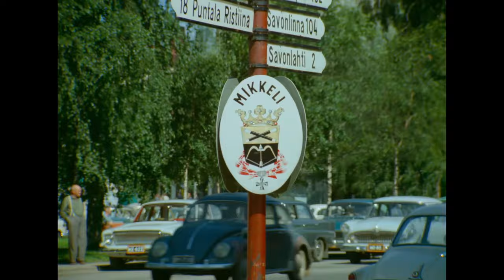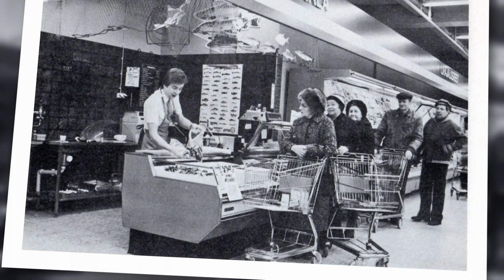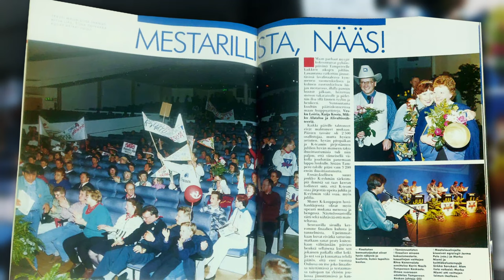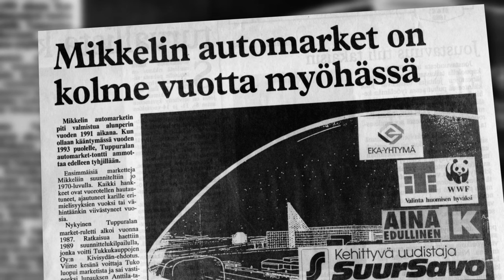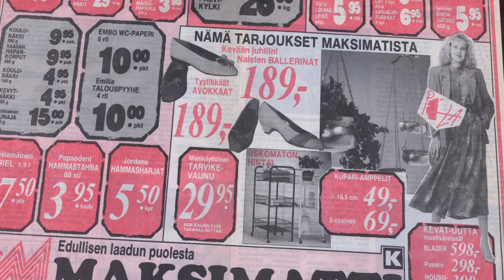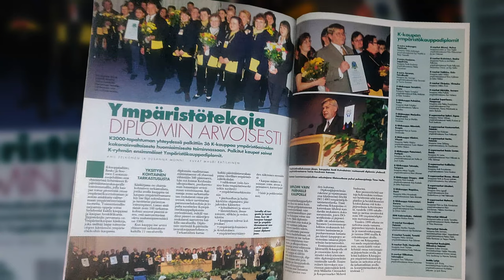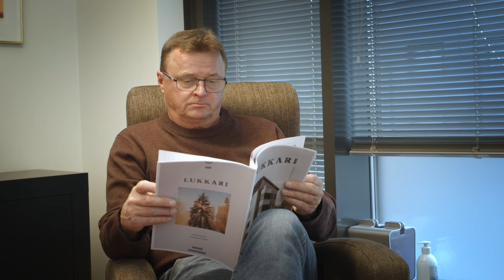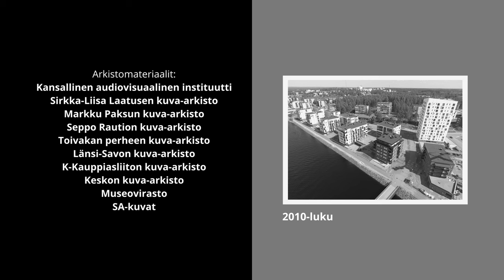Toivakan Kauppiassuvun 100v Tarina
Toivakan perheyritys täytti 100 vuotta. Kauppiassuku Toivakan omistaman A. Toivakka Oyn nimi tulee perustaja Aatu Toivakasta. Hänen poikansa Matti Toivakka jatkoi yrityksen johdossa 1960 luvulla ja nyt yritystä johtaa hänen poikansa Heikki ja Jukka Toivakka. Toivakka-yhtiöt siirtyivät rakennus- ja kiinteistöliiketoimintaan 2000-luvulla ja toiminta jatkuu tänä päivänä Jalon Rakentajat ja Jalon Uusimaa yhtiöiden kautta.